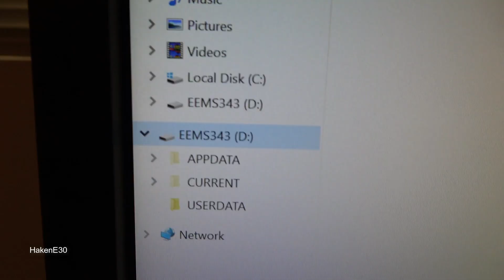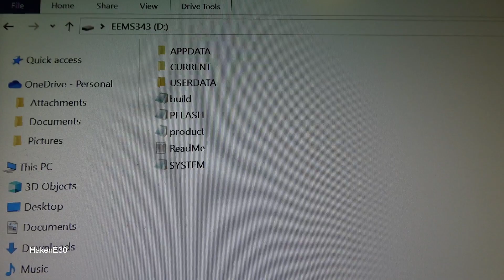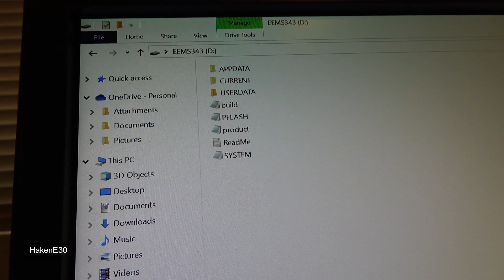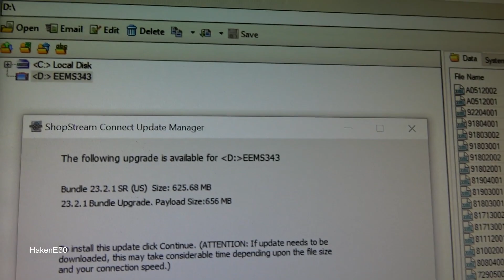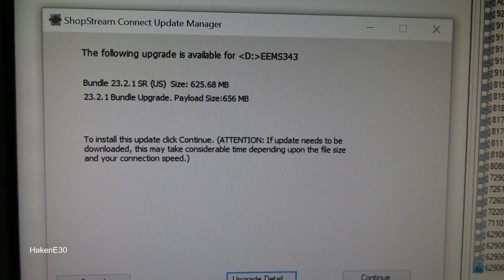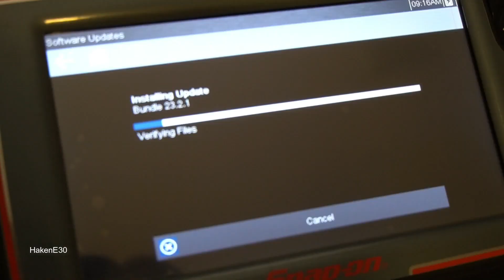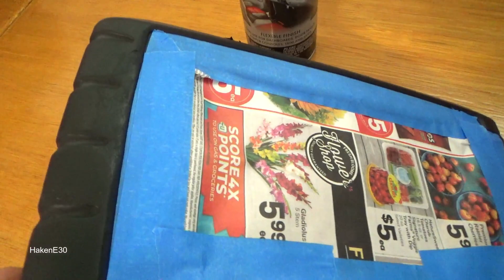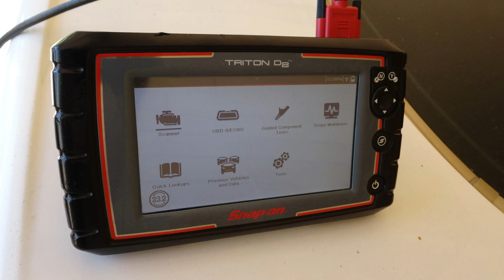Snap On scanner micro sd card copy backup - how to update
how do you make a copy of scanner card and how do you get a free bundle update from Snap On